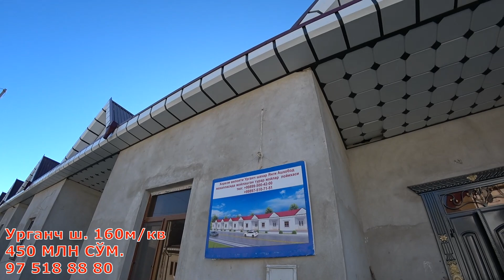УРГАНЧ 9 НИ ОХИРИДА ЯНГИ ХОВЛИ ЖОЙ СОТИЛАДИ